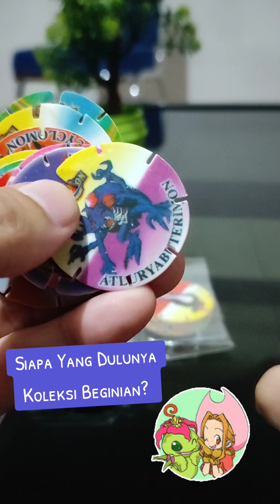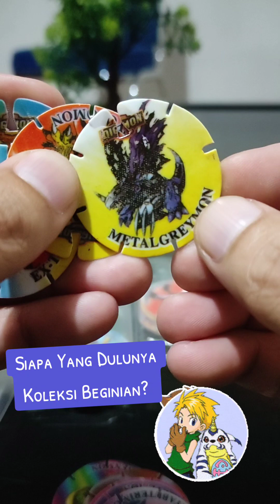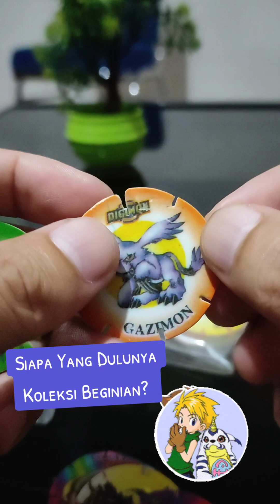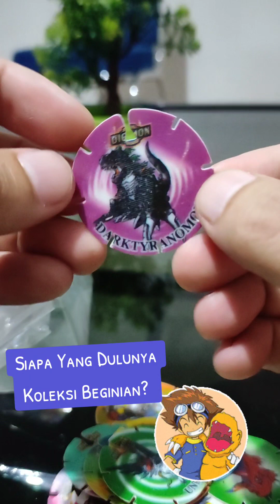Tazos Digimon, Mainan Jadul Nostalgia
Ada yang masih inget sama mainan jadul ini?
hehe..
Ini merupakan salah satu mainan koleksi yang sempat booming pada zamannya, tazos model anime Digimon.
Apakah masih ada yang menyimpan mainan ini sampe sekarang?